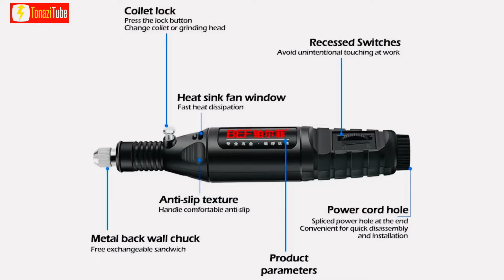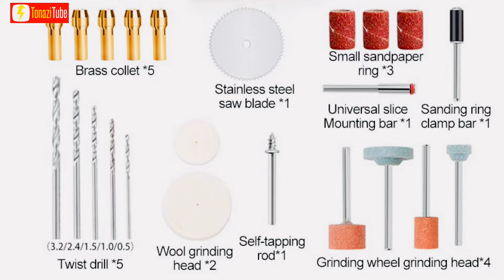How to Use DC12V Electric Grinding Pen With Supply Accessories Tools | Mini Drill-Grinder Machine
Low Cost/Budget 12V DC Grinder Tool Mini Drill Electric Multi-function Electric Grinding Pen | Grinding Set Milling Polishing Drilling Cutting Engraving Accessories

Product description:
Name: mini adjustable speed electric grinding pen
Colour:black
Material: ABS
Clamping range: 0.5-3.2mm
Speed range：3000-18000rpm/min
Input voltage: 100-240V
Output voltage: 12V
Rated power: 13W
Scope of application: micro, small carving, grinding, polishing, cutting, drilling, trimming, cleaning, etc.

Product features:
*Infinitely variable speed, you can adjust the best speed according to the actual use.
*Small size, comfortable operation, suitable for micro and small carving operations.
*Accessories are complete, basically can meet the needs of carving work.
* Stepless speed change, the best speed can be adjusted according to the actual use.

Other Brand:
DeWalt DCD991, Makita HP001G, Bosch GSB 18V-150 C Biturbo,Hitachi DV18DSDL5,Milwaukee, Ryobi

Top Searches:
Electric grinding pen unboxing and review
How to use Electric grinding pen
12V DC Grinder Tool Mini Dremel Drill Electric Grinding Set Milling Polishing Drilling Cutting Engraving Accessories 电磨笔
How to use DC mini drill
How to make hole at pcb
Unboxing Mini Drill
Mini Grinder Set
Mini Electric Drill Pen
Mini Grinder Cordless
Mini Drill Electric Carving Pen
Cordless Mini Drill Set
Mesin penebuk lubang mini
Tebuk lubang mini
Mesin asah mini
Mesin grinder mini
Mesin tebuk lubang pada pcb
Dremel tools